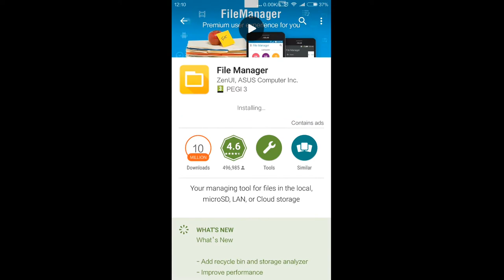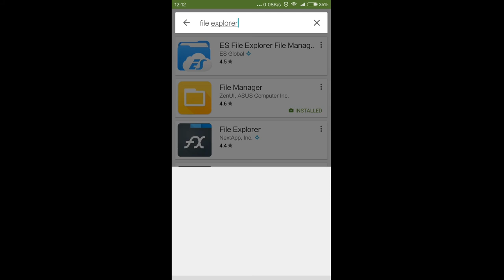How to clean the .glee folder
Hungaria by Latché Swing
WFMU
Free Albums Galore

PT:
Neste vídeo é explicado como apagar a pasta .glee de forma a se poder jogar normalmente Pocket Quest, após a nova atualização 1.0.6.
1- Fazer o download do App File Manager
2- Abrir o App File Manager
3- Mostrar os ficheiros do sistema
4- Ordenar os ficheiros de a para z
5- Encontrar a pasta .glee e apaga-la permanentemente
6- Encontrar e apagar o jogo Pocket Quest do celular
7- Fazer o download do Pocket Quest da Play Store

ES:
En el video, se explica cómo borrar una carpeta llamada ¨Glee¨. Después de este acto, usted puede jugar el juego sin problama en la mejora últma 1.0.6
1º Descargar la aplicación llamada File Manager
2º Abrir la aplicación
3º Mostrar los archivos del sistema
4º Ordenar la forma de A a Z
5º Encontrar la carpeta ¨Glee¨, y elimilarla de la forma permanente
6º Encontrar y borrar el juego Pocker Quest de su móvil
7º Descargar nuevamente el juego Pocket Quest de Play Store

EN:
In this vídeo we explain how to delete the folder .glee so you can play Pocket Quest without problems after the latest update 1.0.6.
1- Download the File Manager App
2- Open File Manager App
3- Unhide the system files
4- Sort the files from a-z
5- Find the .glee folder and delete it permanently
6- Find and delete Pocket Quest from your phone
7- Download Pocket Quest from the Play Store